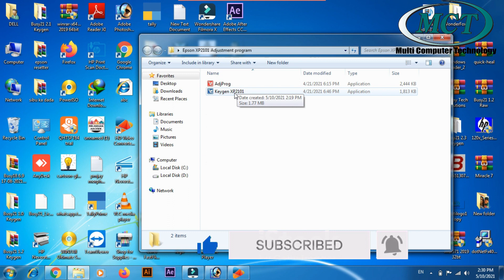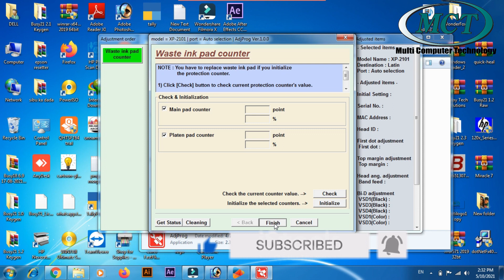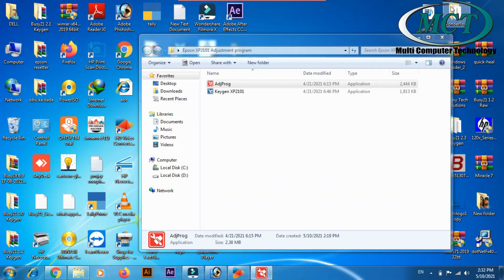Epson XP-2100, XP-2101, XP-2105, EW-052A program Ver 1.0.0 Resetter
Epson Resetter program xp2101 program 100% tested

Epson XP-2100, XP-2101, XP-2105, EW-052A
Attention please : this program is not free
.xxxxxxxxxxxxxxx.